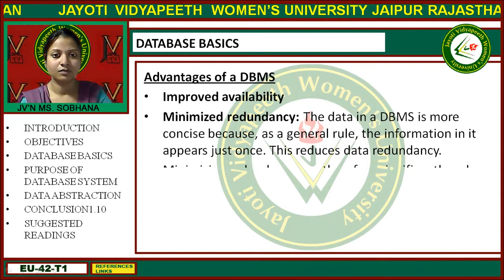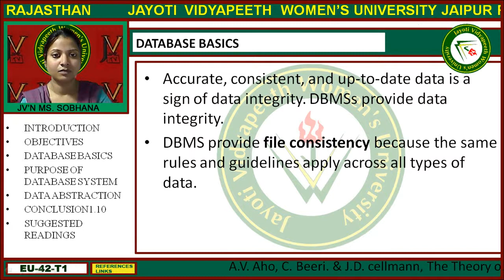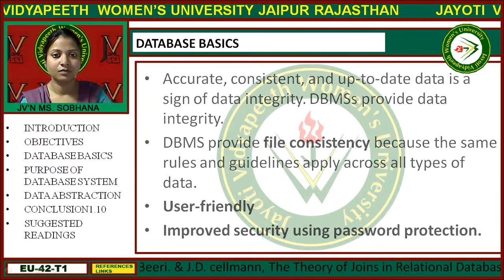Jayoti Vidyapeeth - Faculty of Engineering and Technology - Database Basic